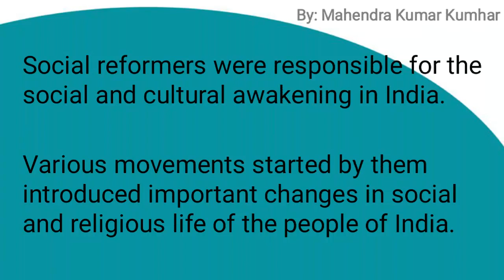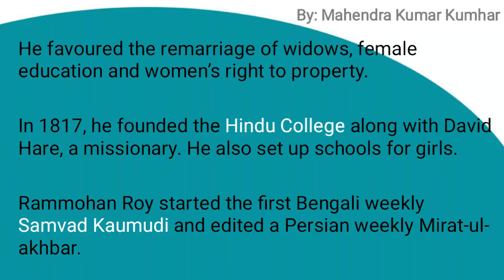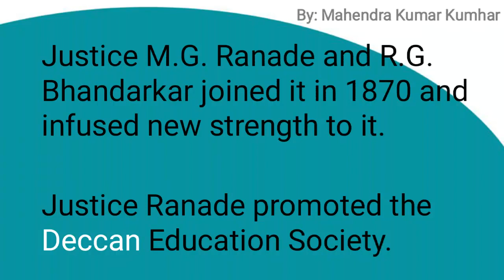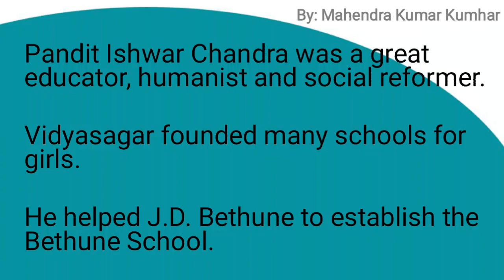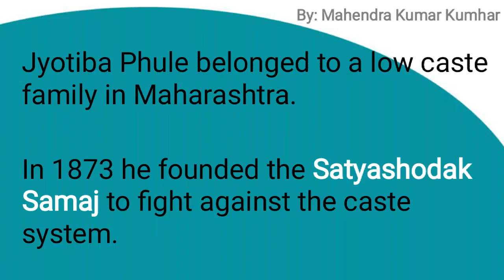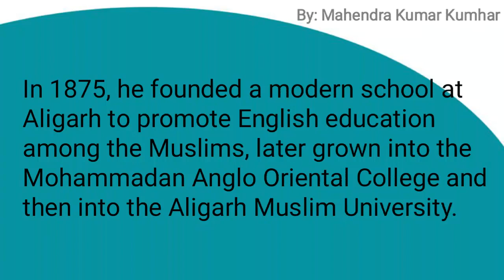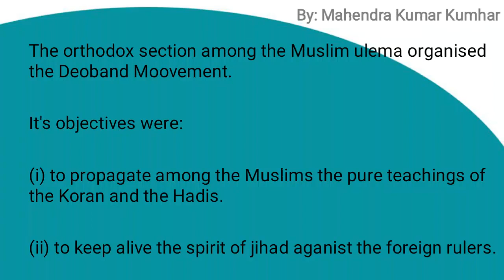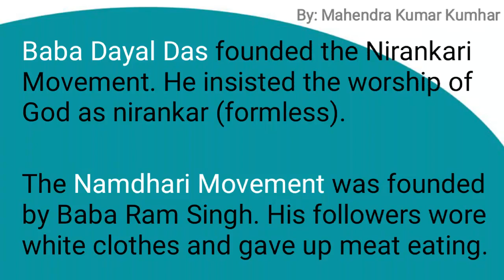SOCIAL REFORMERS & SOCIO-RELIGIOUS REFORM MOVEMENTS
Learn about various Social Reform Movements and their Reformers.